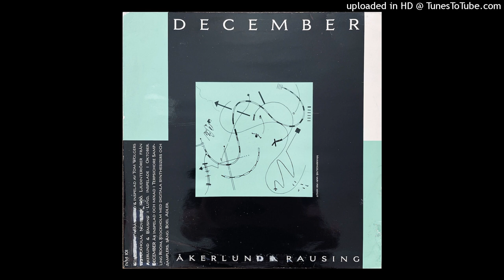Tom Wolgers - Cavatina 🇸🇪 1986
▪️▪️▪️ I run few Telegram channels dedicated to lesser-known music and related cultural agenda ▪️▪️▪️

▪️ 1001 Rare Groove Essentials - lesser-known music that has outlived its time
▪️ Musical eclecticism and the aesthetics of the 80s.
▪️ Cultural agenda and memories of the 90s.